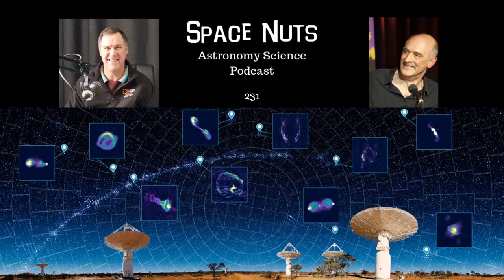A New Atlas of the Universe | Space Nuts 831 with Professor Fred Watson & Andrew Dunkley | Astronomy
Astronomy, Science, Space, and Stuff.
Space Nuts Episode 231 with Professor Fred Watson & Andrew Dunkley
The Australian CSIRO Million Galaxies Survey from ASKAP (The Australian Square Kilometre Array Pathfinder) has spectacular results - Fred has the details.
China’s Changi 5 mission details
Wattle seeds in Space? What?
And our listeners clock in with their questions:
Ralph lays out his theory of what the universe looks like...
Damien has a question about SpaceTime and Dark Matter…
Orchia (from Sweden) asks about gravitational waves…
Leandro (from Argentina) asks why is there a black hole at our galactic centre..
And Snow from NZ returns to set the record straight about the answer to a question last week...and he’s correct.
Fred and Andrew have answers for all of you.

Become a  Space Nuts crew member and gain immediate access to our catalogue of special commercial-free versions of Space Nuts plus bonus content now rolling out. Instant access to 80 plus posts once signed up...Simply sign on via our Patreon or Supercast pages… Space Nuts with Professor Fred Watson & Andrew Dunkley is creating Astronomy and Space Science Podcasts or (New) The Space Nuts Super Exclusive Commercial Free Feed and if you’d like to check out our new bundled options: Bitesz Network on Supercast